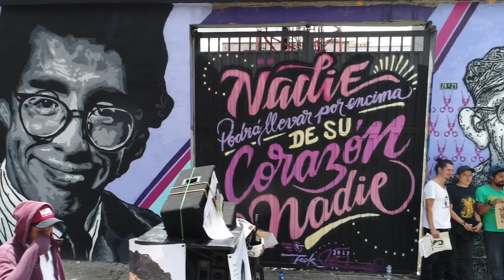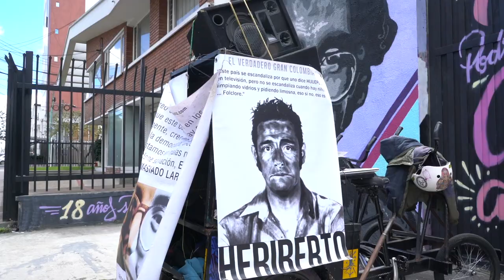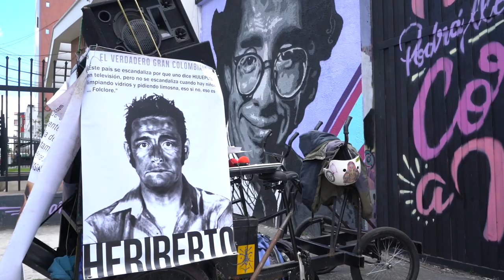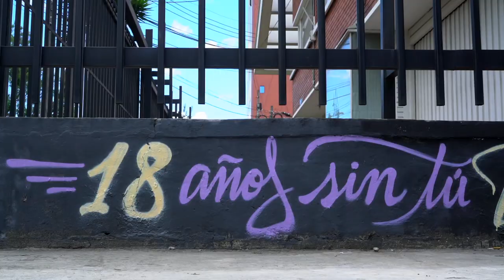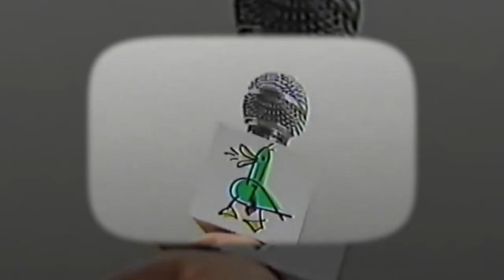18 años sin tu verdad: Homenaje a Jaime Garzón Forero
El 13 de agosto de 2017, la impunidad en el homicidio de Jaime Garzón cumple la mayoría de edad. La celebración de la vida se impone ante la muerte en reconocimiento de su legado pedagógico, con arte, música y fraternidad. Quac!